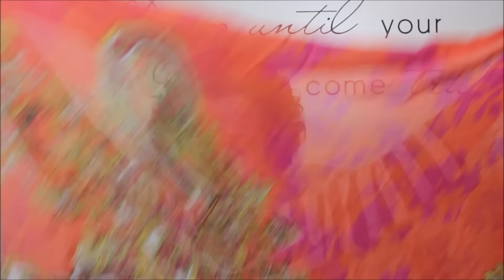UNBOXING - PRESENTES MARIA CRISTINA - Quase sessenta - Didi Tristão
Oi gente!

O Correio trouxe um carinho bem grande da minha querida amiga Maria Cristina Silva, cujo canal vocês precisam conhecer:

Você pode inscrever-se e receber as atualizações de vídeos assim que forem feitas.
Cliquem no " joinha" para ajudar no crescimento do canal.
Compartilhe! Comente! Dê sugestões!
Sua opinião é importante para o aperfeiçoamento do canal.